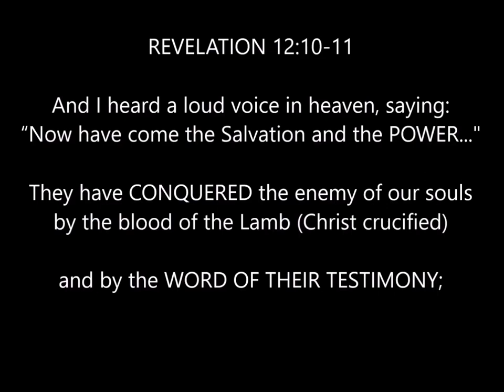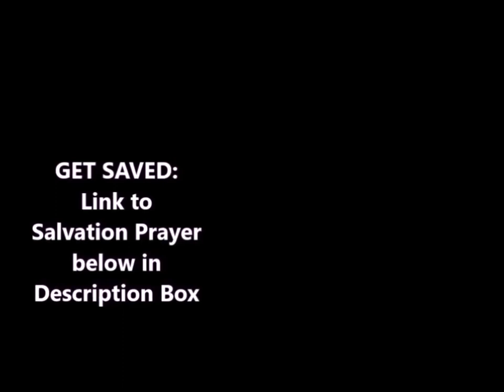Satanic Abuse testimony